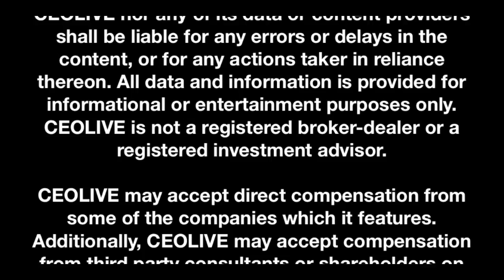CEOLIVE.TV Interview with Riggs Eckelberry, CEO of Origin Oil (OOIL)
In this episode we will be talking to Mr. Riggs Eckelberry, CEO of Origin Oil, which has a patent-pending Electro Water Separation process that rapidly and efficiently removes organic material from large quantities of water without the need for chemicals.  Origin Oil is a publicly traded company listed on the OTCQB under ticker symbol OOIL.